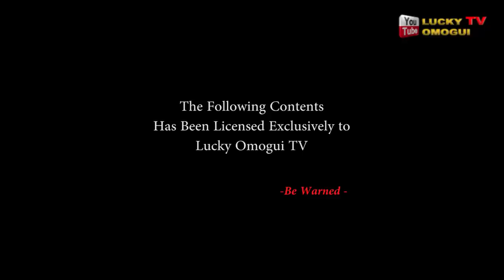IWINE OGHE PART 1 - LATEST BENIN MOVIES 2020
IWINE OGHE PART 1 - LATEST BENIN MOVIES 2020 LuckyOmoguiTV...